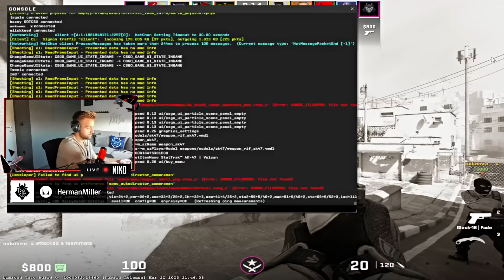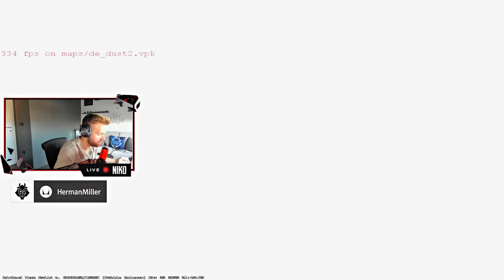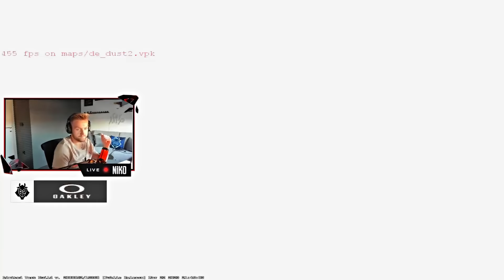NiKo FIRST MATCHMAKING GAMES IN CS 2 🥵!! CS2 NiKo stream POV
NiKo
Nikola “NiKo” Kovač was born on February 16, 1997 and is currently playing for G2 Esports as a rifler. NiKo is considered by many to be one of the best players in CS:GO, putting up fantastic statistics and known for, among other things, his Deagle plays. He has won multiple MVP awards, and has come close to winning HLTV’s best player of the year award (coming in third in 2021 and 2018, and second in 2017).

DPI 400 // Sensitivity 1.375 // eDPI 550 // Zoom Sensitivity 0.9
Viewmodel FOV 65 // Offset X 2 // Offset Y 1.5 // Offset Z -1 // Presetpos 0

• csgo pro pov demos
counter-strike csgo cs pov demo pov with best pro settings crosshair viewmodel resolution best frags by cs s1mple zywoo NiKo b1t device fallen twistzz higlights; csgo best crosshair; csgo best settings; csgo best of; best moments !

I hope you will like simple produced highlights of random pro player demos in faceit or pro games with their settings (resolution, crosshair, viewmodel) ! You will discover unseen frags and moments by pro players / semi-pros insane players in high faceit elo :D! Make sure to also let me know what player you would want to see more 😉